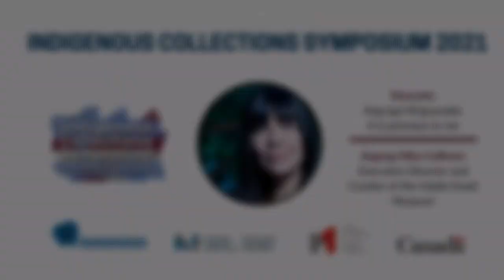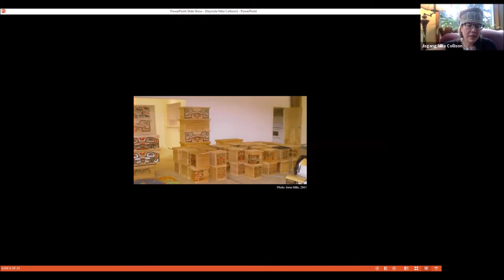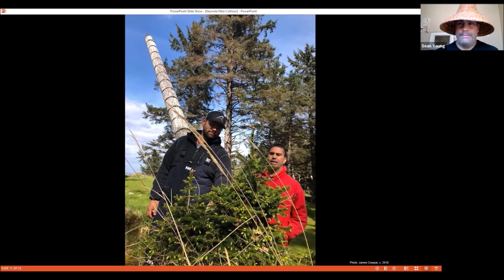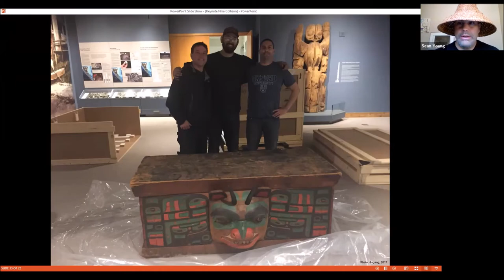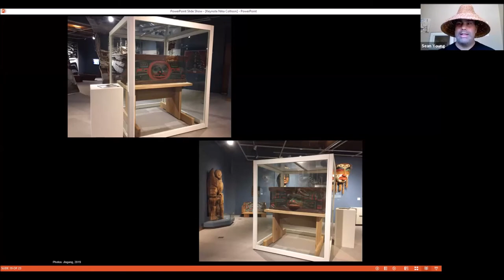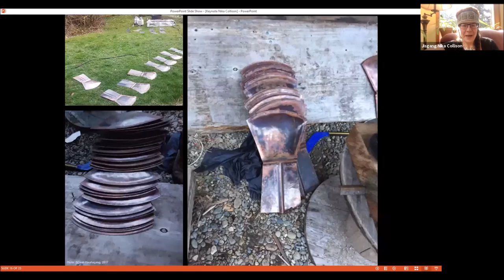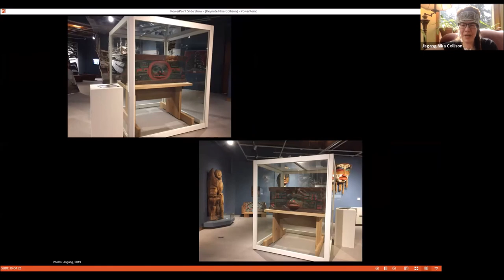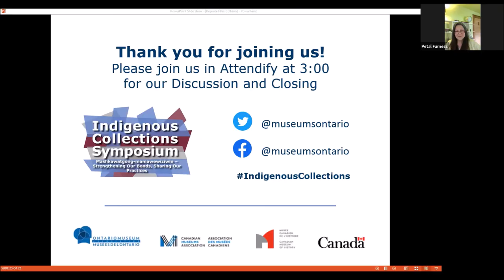"Ang.nga hll k̲uuyada: It is precious to me" Keynote at the Indigenous Collections Symposium 2021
Ang.nga hll k̲uuyada: It is precious to me
By nature, museums reflect the social climate they exist within. Responsible museums bring attention to historic and current paradigms, all the while looking to the future. Effective museums not only have people paying attention, they inspire those people to engage in pursuing and enacting healthy public and political discourse.

While not a lifeway known by our Ancestors, today museums are part of Haida culture: a dedication to those that came before us, to our children, to our future, to Haida Gwaii and to the World. In this, we have not only “Haida-ized” our own museum practices we have interrupted those of mainstream institutions. Saahlinda Naay Saving Things House (a.k.a. the Haida Gwaii Museum) is not an institution in and of itself; rather, it is part of the institution that makes up Haida society, Canadian society, and beyond. Working with mainstream museums to repair some of our shared history and redirect common rhetoric is bringing two worlds together and, is in fact, creating a new one.

Speakers
Jisgang Nika Collison
Executive Director
Haida Gwaii Museum at Kay Llnagaay

Gid yahk’ii | Sean Young
Collections Manager

SGaan Kwahagang | James Young
Collections Assistant

Aay Aay | Albert Hans
Repatriation Coordinator

Your support of our association makes us stronger as a sector, and we appreciate each and every one of you. If you are able, these are some things that you can do to help support the OMA to continue to provide timely and accessible resources: